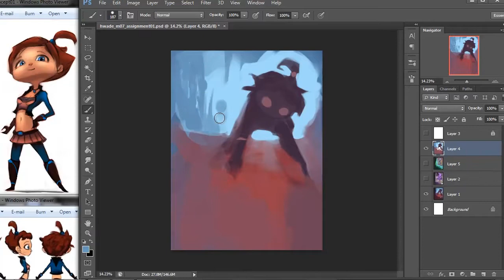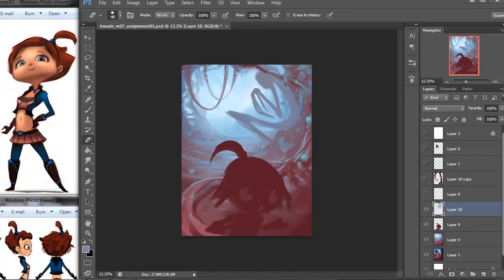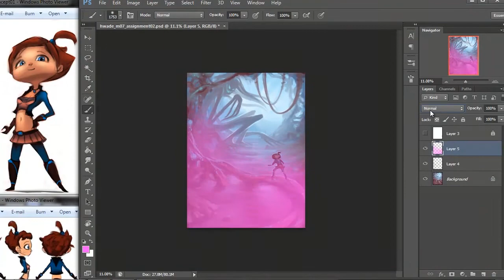End Boss Encounter [Time Lapse]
Digital painting of a scene from my thesis where the main character encounters the main enemy for the final battle of the game.

Dissolved - "Colour of the Destined Place"